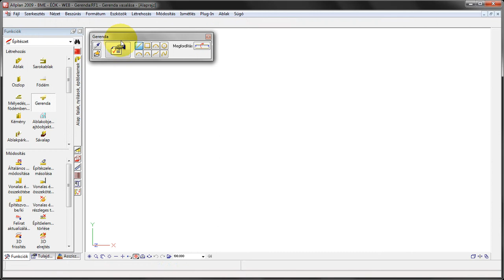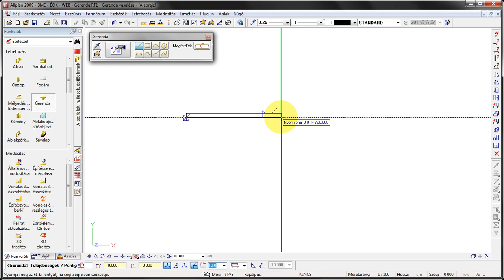Allplan 2009 - BME 1/03 - gerenda modellezése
Hogyan készítsünk egy egyedül álló gerenda 3D modelljét?